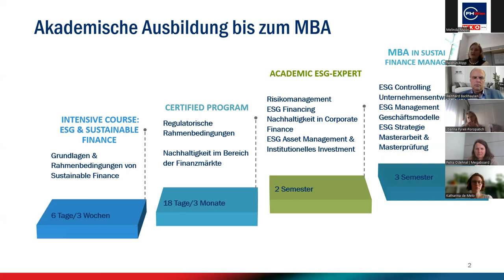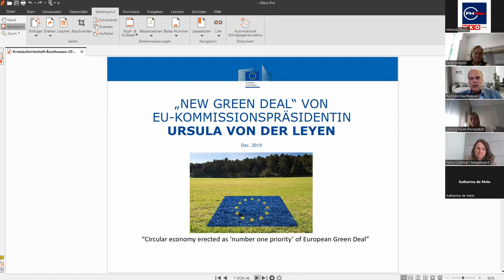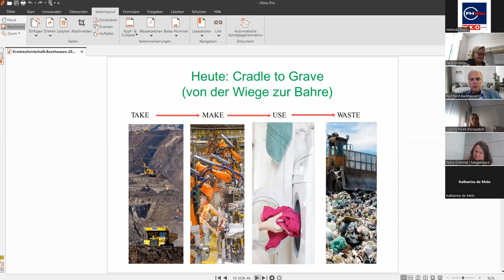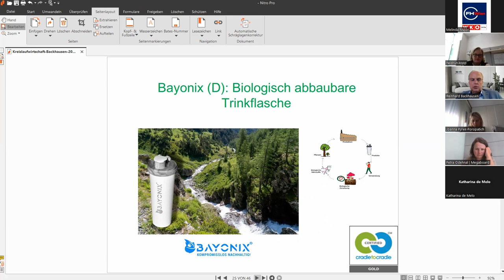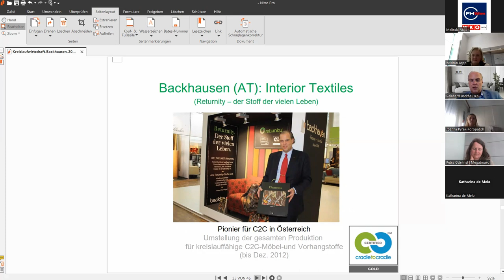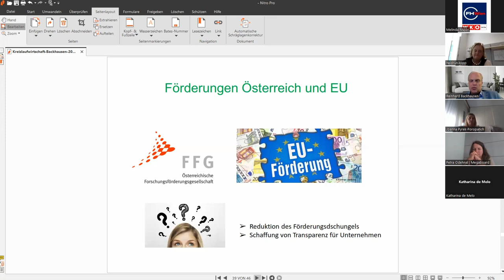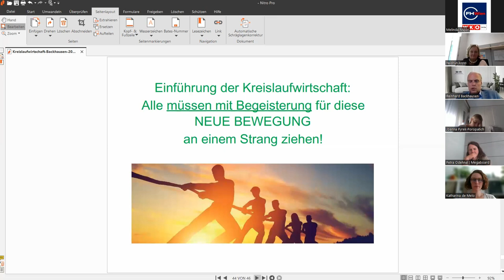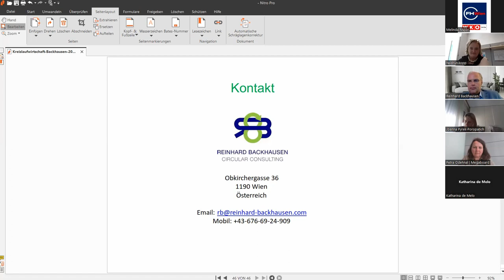Online Green Lecture „Die praktische Umsetzung der Kreislaufwirtschaft in Industrie und Handel“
Am Montag, 19. Juni 2023, fand die Online Green Lecture „Die praktische Umsetzung der Kreislaufwirtschaft in Industrie und Handel“ der Sustainable Finance Management Programme unserer Vienna Management Academy statt.

Zu Gast war Reinhard Backhausen, Vorstandsmitglied der Plattform für Kreislaufwirtschaft („Circular economy forum Austria“) und Gesellschafter von „Backhausen interior textiles“.